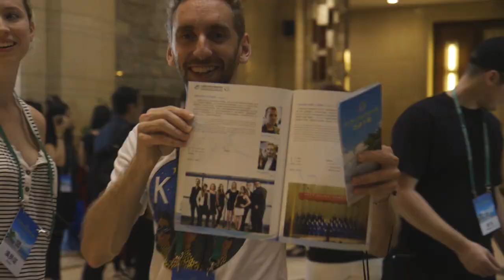BEATSYNC | Jackpot (International Tour Compilation)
We hit the jackpot last fall and got the chance to perform around China! Here is a sneak peek of our tour and our cover of "Jackpot" by fellow Canadian Jocelyn Alice.

Film = Cailleah Scott-Grimes
Editing = Cailleah Scott-Grimes
Audio  = Nick Kotoulas
Arranger = Kristen Antunes
Soloist = Hailey Scott